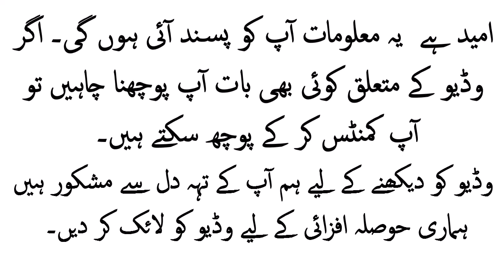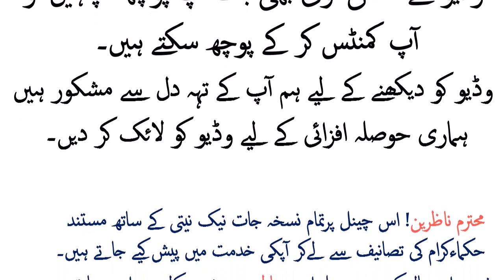Gurdon Ka ilaj II Gurdon ki Bemarion ka ilaj in urdu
Gurdon ko sehtmand rakhney ki saat asaan tips. agar app bi gurdon ki kharabi ka shakar hein to phir ilaj se pehley yeah ehtiyat zaroor azmaien.